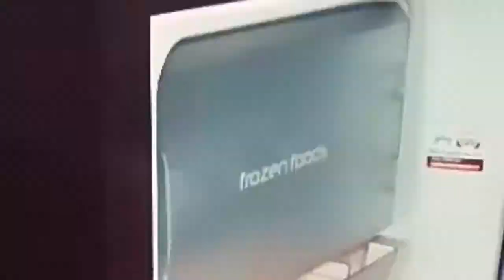Easy summer special anti tanning ice cubes|| to get fairer healthy looking skin || Fashion Fly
Hello friends,

[[Affordable market vlogs]]

[[Haul videos]]